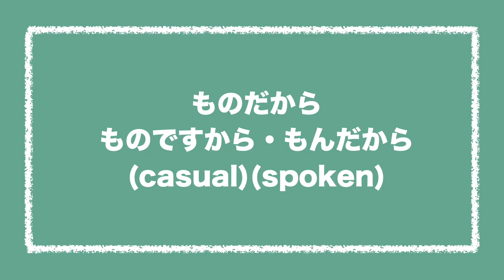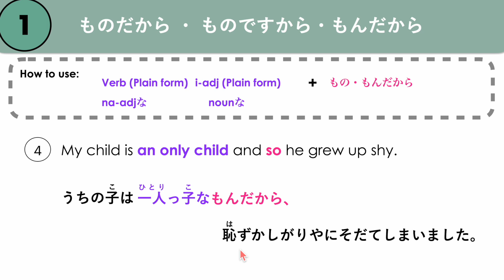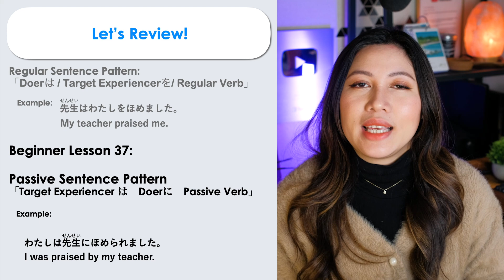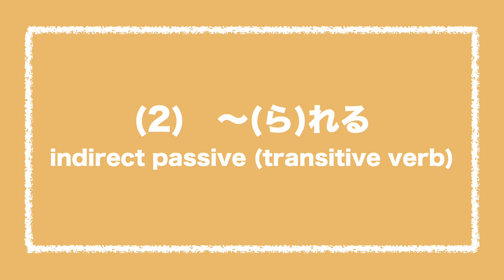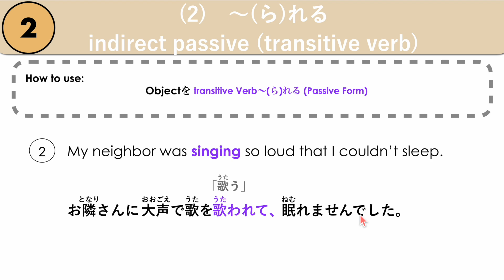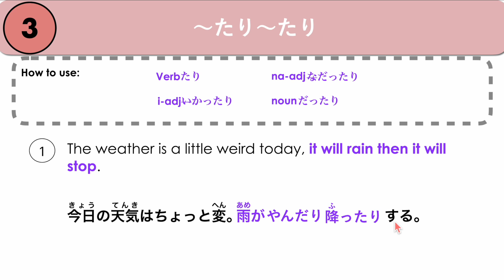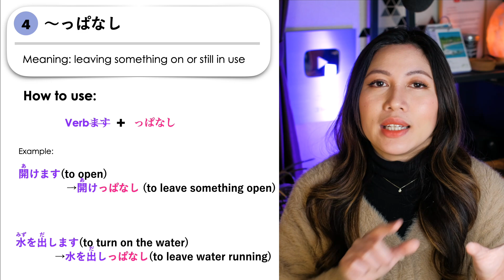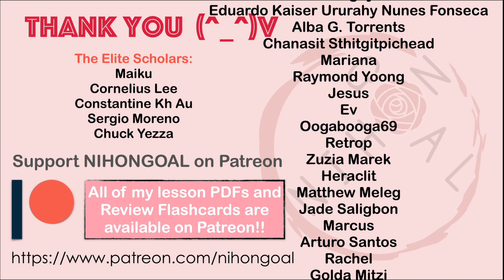Intermediate Japanese Lesson 12 Grammar (N3 JLPT) PART 1 Minna no Nihongo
//TIMESTAMP:
0:00 Intro
0:45 ものだから・もんだから
6:15 ～(ら)れる
17:01 ～たり～たり
22:08 ～っぱなし
25:55 Let's Try!